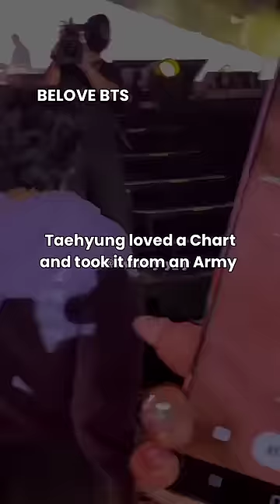Taehyung is so Respective He asked first then took the chart 😊💜